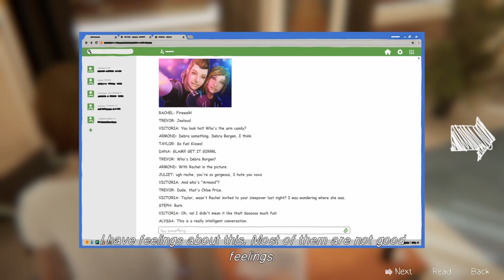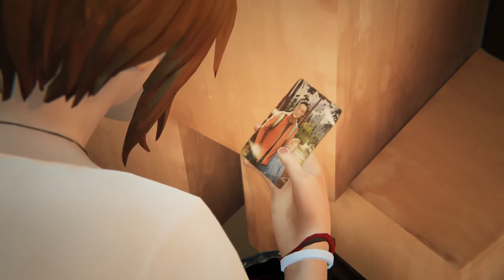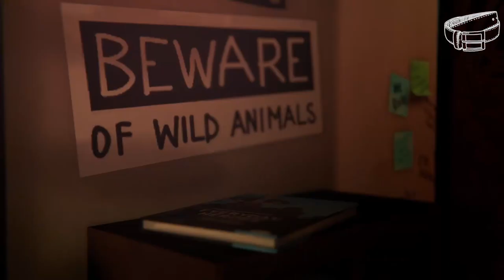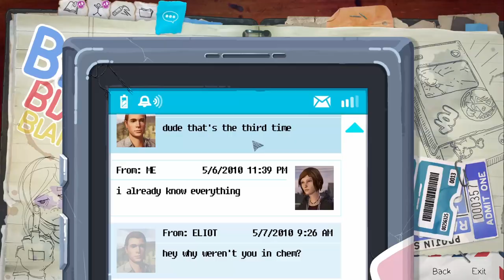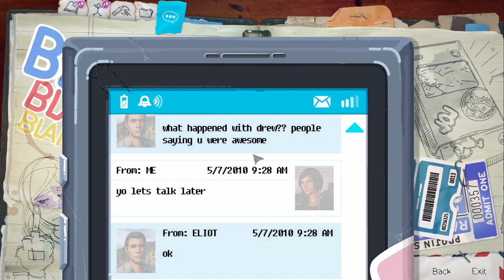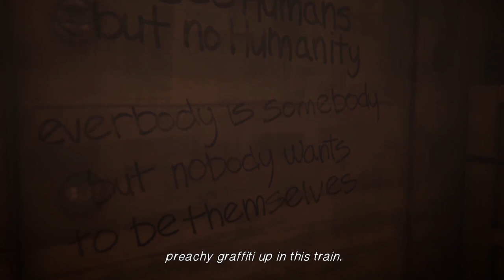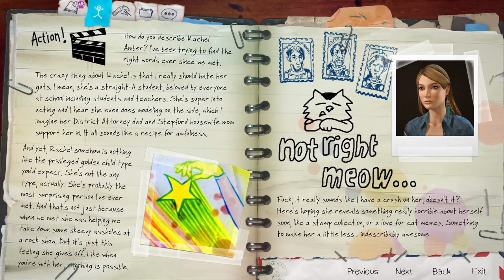Rachel Makes Me Ditch School - Life is Strange: Before the Storm Playthrough - 8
In Life is Strange: Before the Storm by Deck Nine and Square Enix you play as Chloe Price about a year after Max left for Seattle. I've been really enjoying this game, and I hope you enjoy my reactions!